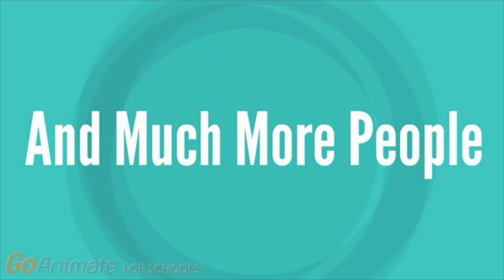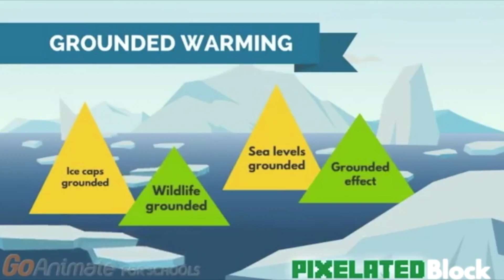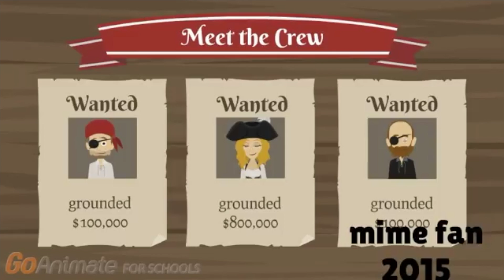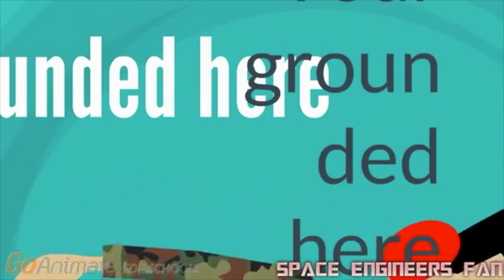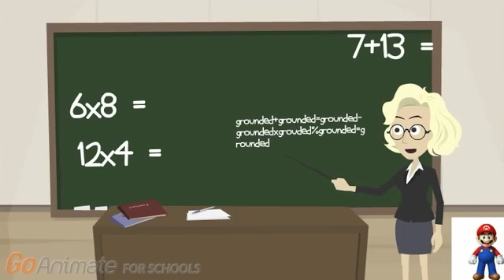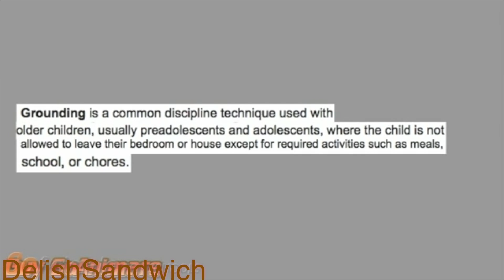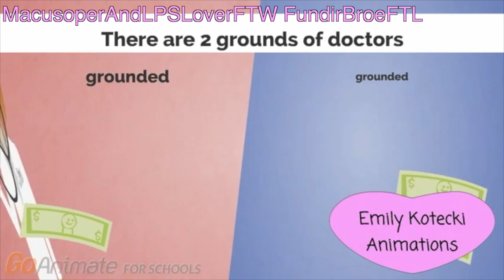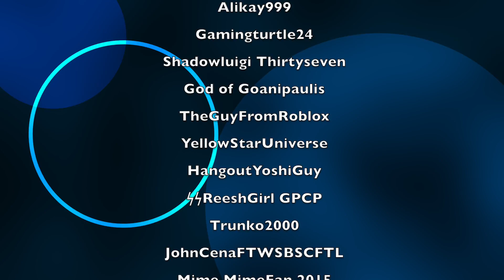The Grounded Videos in a Nutshell Collab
After 5 Months, it is finally here! The Grounded Videos in a Nutshell Collab! You've been waiting a long time for this! This is probably my Longest Video I had on my Channel! Thank you Alikay999 for helping me make this Collab! Not all your Collab Entries won't be here, so please don't ged mad at me for this, because you all had wonderful Collab Entries! So, without further to do, prepare for some Randomness!
Credit to all the Owners of the Characters, Sounds, Music, and Collab Entries
And Credit to Alikay99 for editing this Collab